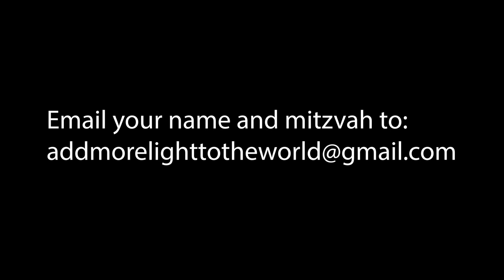Project add light - Promo